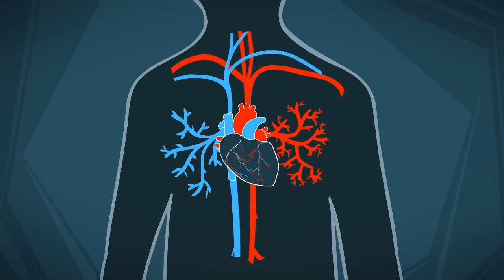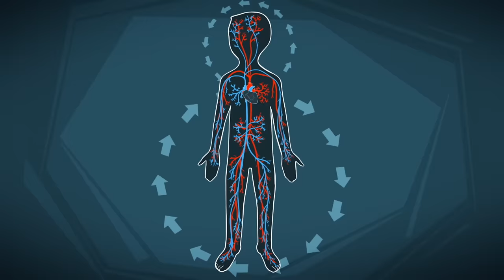Valentines Day | The Fixies | Cartoons for Children